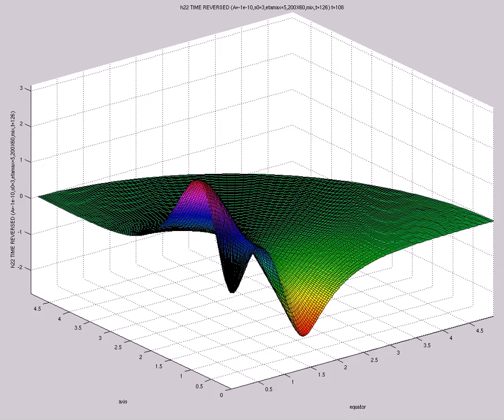h22 TIME REVERSED (A=-1e-10,s0=3,etamax=5,200X60,mix,t=126)